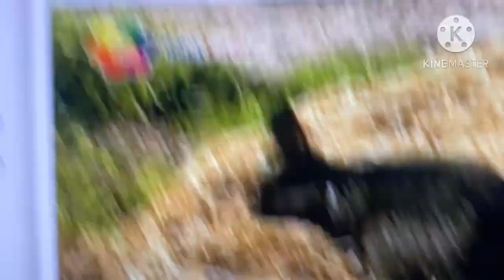BabyFirst Puzzles Rabbit